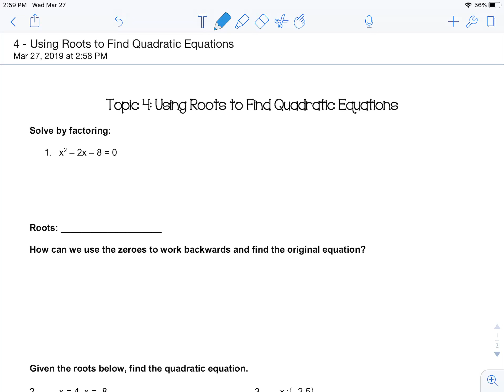Topic 4: Using Roots to Find Quadratic Equations